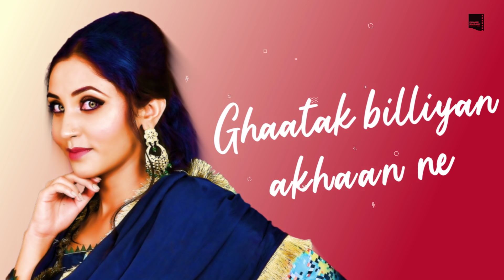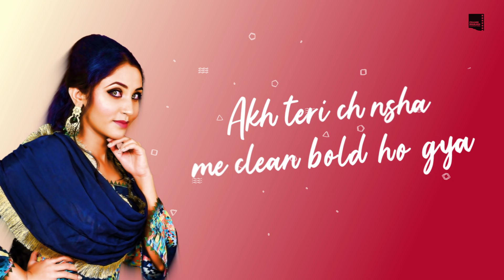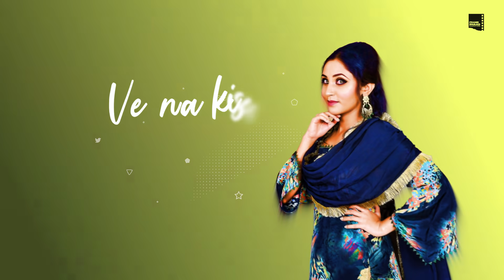AK 47 - Reet Kaur ft Vikram Taank | Musical Bird | Jaggi Dhaliwal | Punjabi Song 2020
Singer - Reet Kaur Ft Vikram Taank
Lyrics/Composs - Jaggi Dhaliwal
Project -Rahul Bhatti ,  Deep Mehra
Conceived - Neeraj K Rathi

Publicity & Promotions - F1 Digitals (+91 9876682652)